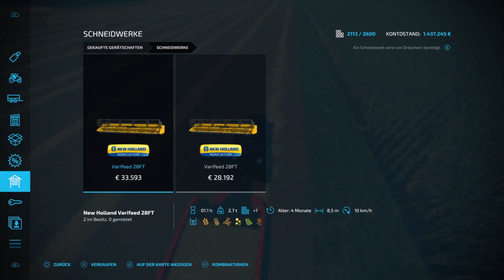Drentsevaart #122 das Stroh sammeln endet wohl nie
Drentsevaart

Dies ist ein Multiplayer Projekt mit der Lieben Biene und den Kenni-Wtal den Wisi den Deichsel und den Lieben Dirk wo wir Landwirtschaft betreiben und uns langsam Hocharbeiten.

hier ist der Link zur Lieben Biene

Hier ist ein Link zu Kenni_Wtal

Hier ist der Link zu Wisi

Hier ist ein Link zu Deichsel

und vom AlbertWeskerLP der mir mit seinem Rat zur Seite steht und der auch meinen Kanal Banner gemacht hat herzlichen Dank dafür

Schaut auch da mal vorbei

Schau bis dann eurer
Bauer Hanke